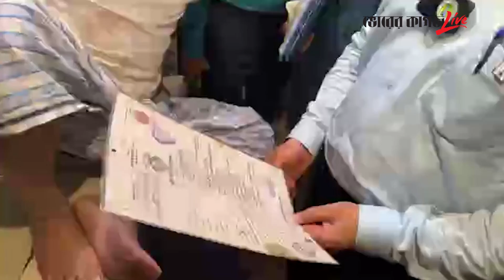ভোক্তা অধিকারের অভিযানে গিয়ে মুগ্ধ হলেন ম্যাজিস্ট্রেট